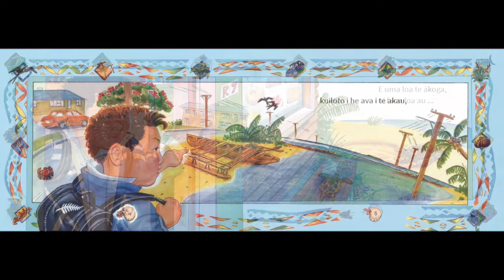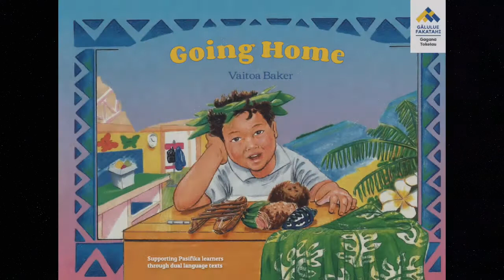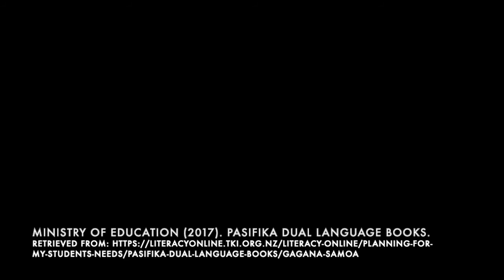1 Going Home - Fano ki te Kāiga (Tokelau)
Gagana Tokelau - Pasifika Dual Language Books

Ready to Read Level - Magenta

These Dual Language Videos support bilingual students who speak a Pasifika language and English. These students bring early language and literacy skills and experiences in two languages to school – which can be built upon when the child is reading at school in English. Many of the skills of reading in a Pasifika language can be transferred to reading in English. Dual language books give us a chance to build on all the language and reading experiences and skills that Pasifika children bring to school.
Teacher Support Material (MoE, 2015)